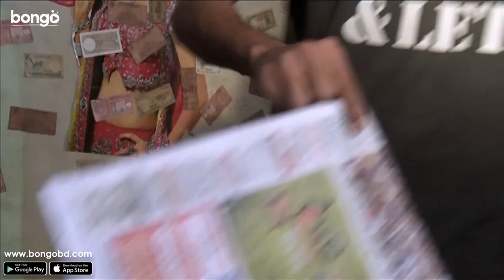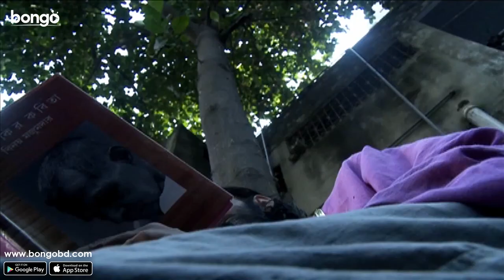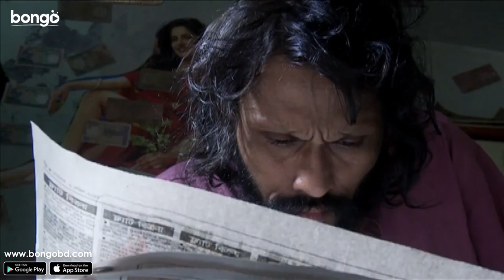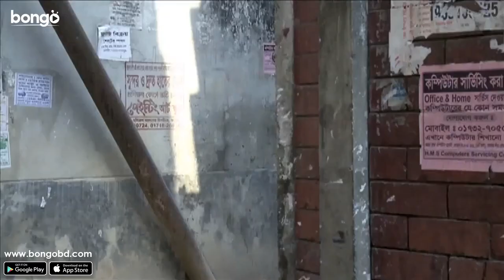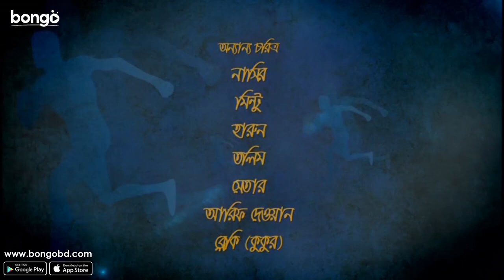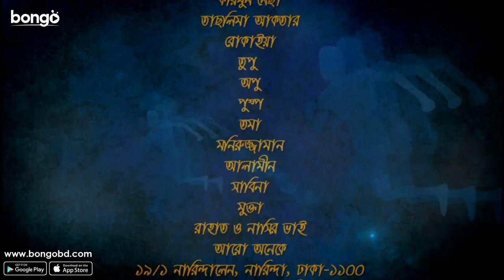De Dour | দে দৌড় | Joya Ahsan | Minhazur Rahman | Ashutosh Sujon | Bangla New Natok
Bongo Presents the Bangla Natok "De Dour - দে দৌড়" directed by Ashutosh Sujon, and starring Joya Ahsan, Minhazur Rahman and more. To get more natoks, drama, telefilm and many more exciting videos, visits our official

Focuses on a poet, as he is infatuated with a married woman and struggles hard to earn his daily living. Follows a poet struggling to earn decent amount of money until a sharp turn of fate changes everything for him.

ভালো কিছু পরিমাণের অর্থ উপার্জনের প্রচেষ্টায় দিনরাত পরিশ্রম করতে থাকেন একজন কবি কিন্তু তার ভাগ্যের চাকা হঠাৎ অন্য দিকে মোড় নেয়।

Director: Ashutosh Sujon
Lead Actor: Minhazur Rahman
Lead Actress: Joya Ahsan
Producer: Mushfiqur Rahman Manzu
Editor: Rasel Panna , Mainul Wajed Rajib
Scriptwriter: Ashutosh Sujon
Supporting Actor: Harun , Kochi Khondokar, Rifat Chowdhury , Nasir , Mintu , Nurul Alam Atik
Supporting Actress: Dihan
Executive Producer: Ahad Mohammad Bhai, Muraly Srinarayanathas
Chief Assistant Director: Safi Dipok Zaman
Assistant Director: Dalim Kuma